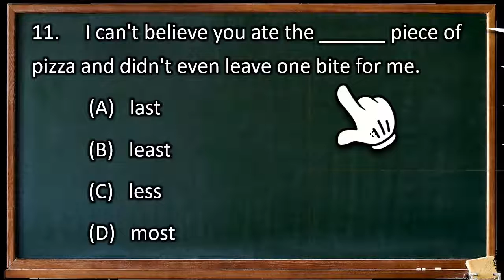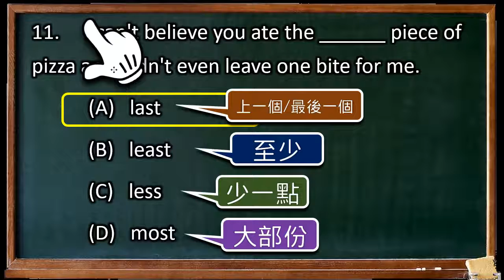Google 基測_98_1_第1部份_11